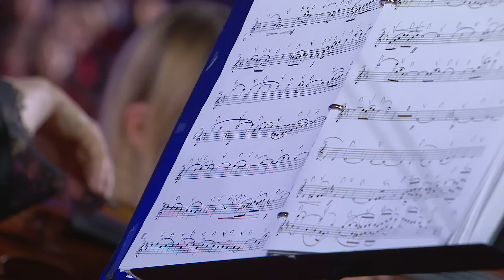Concerto IMCV 2024 - Corali in Vaticano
In occasione del 40° anniversario dalla fondazione del Coro della Diocesi di Roma si è svolto l'8 Giugno 2024 il Concerto delle corali presso l'Aula Paolo VI, in Città del Vaticano.
Tutti i cantori presenti, formando un unico grande Coro polifonico guidato dal Coro della Diocesi di Roma, diretti da Mons. Marco Frisina ed accompagnati dalla Nova Opera Orchestra.

Coro della Diocesi di Roma
Nova Opera Orchestra

Direttore Mons. M° Marco Frisina

Programma musicale

4:15 Inno Pontificio (C. Gounod)
9:25 Open the doors (M. Frisina)
15:30 Wachet auf, ruft uns die Stimme (J. S. Bach)
22:40 In nomine Jesu (M. Frisina)
27:55 Ave Maria (L. Perosi)
33:50 Pacem in terris (M. Frisina)
40:40 Laudate Dominum (W. A. Mozart) Solista: Chiara D’Acunto
48:05 La via dei martiri (M. Frisina) Solista: Rossella Mirabelli
56:00 Jubilate Deo (D. Bartolucci)
1:02:40 Medley 40 anni di CdR (M. Frisina)
Solisti: Paola Cecchi, Gianni Proietti
1:27:55 Gloria (A. Vivaldi)
1:32:42 Salmo 150 (M. Frisina)
Solisti: Mariangela Topa, Rossella Mirabelli, Matteo Vizzani, Emanuele Tibelli
1:40:05 Hallelujah (G. F. Haendel)
1:46:18 Regina Coeli (M. Frisina)
1:57:14 Christ is my hope (M. Frisina) Prima assoluta
2:05:50 Jesus Christ you are my life (M. Frisina)

Una produzione Nova Opera
Riprese televisive a cura di Vatican Media